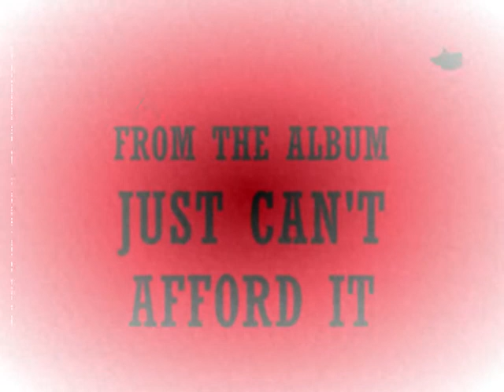MIKE SANCHEZ - 'RED LIGHT SHACK' - JUST CAN'T AFFORD IT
Just Can't Afford It was the solo album that Mike Sanchez recorded and released at the start of 2000, directly after ending his 15 years as front man, singer and pianist with the well known UK based rhythm & blues band The Big Town Playboys.
Sanchez performs a wide variety of styles loosely based around his beloved rockin' rhythm & blues.
He shows his immense talents not only as vocalist, but also as a pianist, guitarist, bassist and songwriter - backed on Red Light Shack by ex-Big Town Playboy Mark Morgan on drums. Other tracks on the album also include tenor saxophonist Al Nichols and baritone saxophonist Paul Clarke.
It was indeed a fine start to his career as a solo artist after bravely breaking away from one of Europe's top vintage style rhythm & blues bands.

PHOTOGRAPHER - ANDY FORD